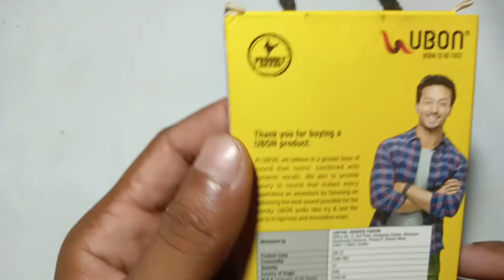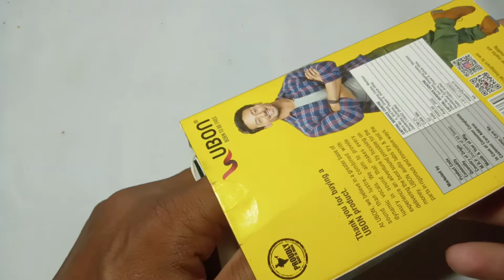UBON Rockstar microphone 🎙️🎙️🎤🎤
With this microphone, you can get the original voice input in the video and by using this microphone, the voice is recorded clearly.